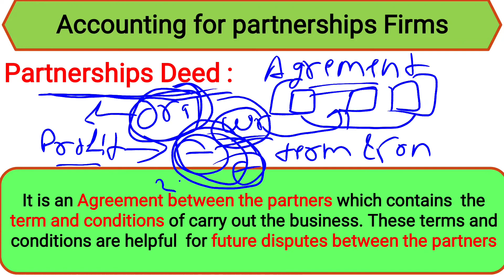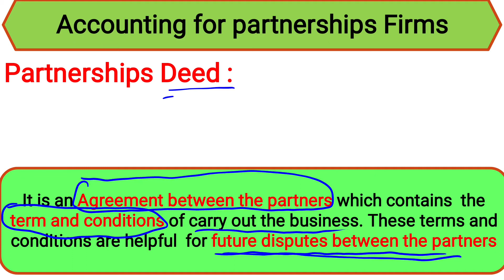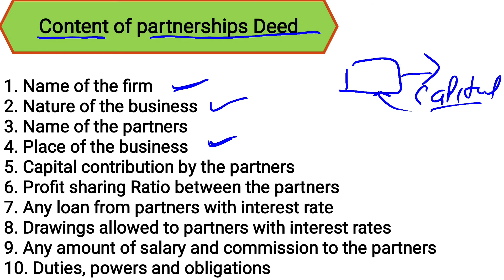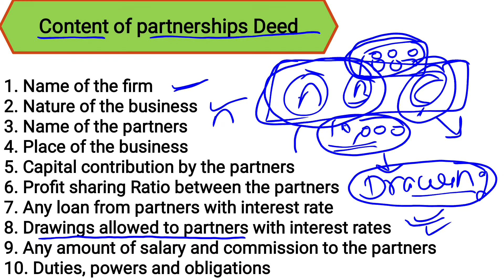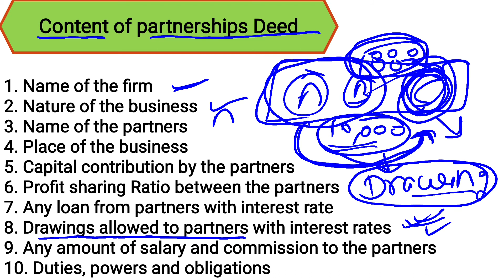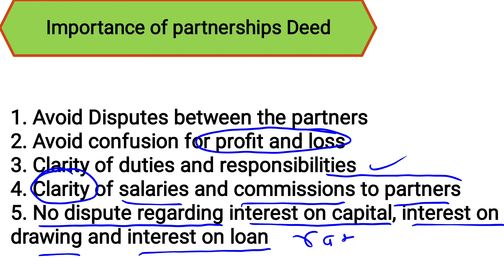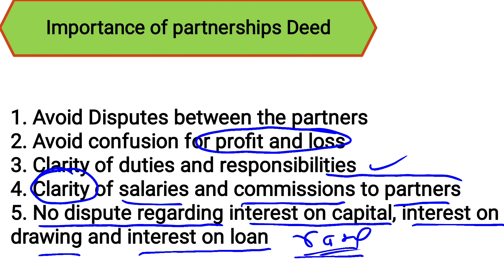#2 Accounting for partnerships Firms | partnerships Deed# | साझेदारी विलेख# | part - 2 ( in hindi)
12th class , C.A foundation, Ugc Net (commerce), jvvnl jr.accounted

By - Rahul kirodiwal

partnerships Deed

contents of partnerships Deed
Importance of partnerships Deed

This video contains information about the formation of the Partnership deed between the partners. This video also provides the contents and importance of partnership deed. A partnership deed is one of the important documents in a business as it contains all the information's regarding business.

Topics:-
1. Partnership Accounting - What is Partnership deed CLASS 12
2. Accounting for Partnership firm class 12 - Partnership agreement
3. Partnership Deed class 12
4. partnership accounts class 12
5. accountancy class 12 chapter 1 partnership 6. accountancy class 12 partnership fundamentals
7. accountancy class 12 partnership firm
8. Content and Importance of Partnership    Deed

Thanks